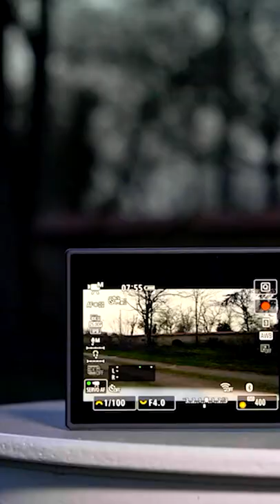TOP 6: Best 4K Camera [2022] - For Photographers & Videographers!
Ola Amigo, We Have The Best 4K Camera Fit For You Here!
➟ Panasonic Lumix S5
➟ Fujifilm X-T4
➟ Canon EOS R5
➟ Nikon Z6 II
➟ Sony Alpha a7C
➟ Blackmagic Pocket Cinema 4K